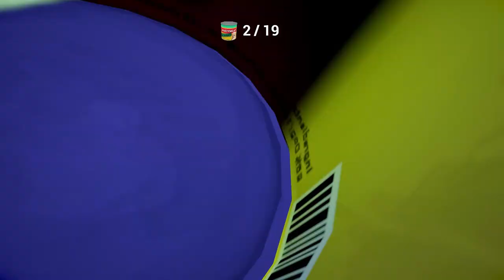Ben and Edd Gameplay Walkthrough [1080P 60FPS] - No Commentary Part 2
Welcome to the thrilling world of 'Ben and Edd'! In this immersive gameplay walkthrough, we dive into the heart of the action in glorious 1080p at a silky-smooth 60 frames per second. The best part? It's 'No Commentary,' allowing you to enjoy the game's atmosphere without any distractions.

Join me on this exciting adventure as we navigate through the challenges, puzzles, and surprises that 'Ben and Edd' has to offer. Whether you're a fan of platformers or just love captivating gaming experiences, this walkthrough is tailored for you.

Discover the secrets, master the levels, and witness the chemistry between Ben and Edd unfold in this epic journey.

Let's embark on this adventure together, and thank you for being part of the gaming community.